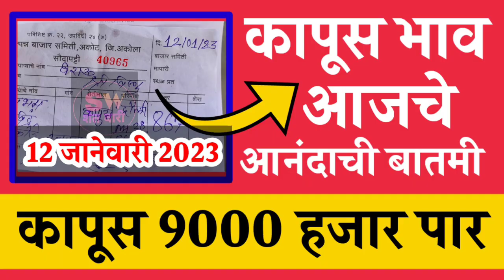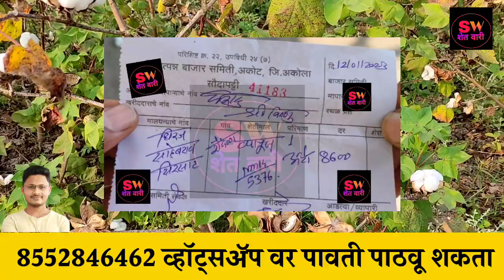कापूस भाव आजचे || आजचे कापूस बाजार भाव | kapus bhav aajche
12 जानेवारी 2023 कापूस बाजारभाव

kapashi rate
कापूस भाव
kapus bajar bhav today  live kapus bazar bhav
bajarbhav update
bajarbhav update
बाजारभाव अपडेट